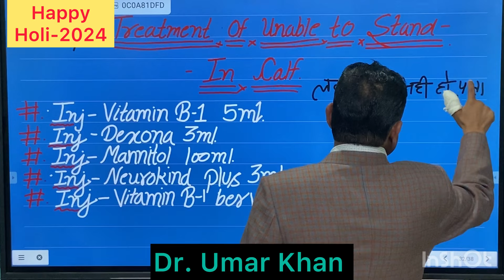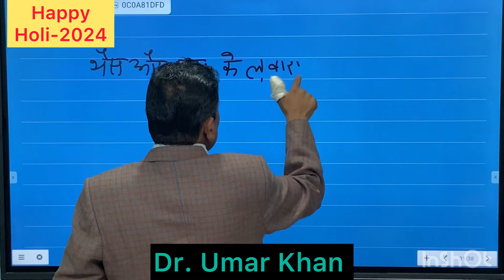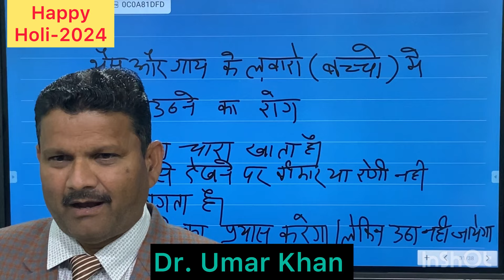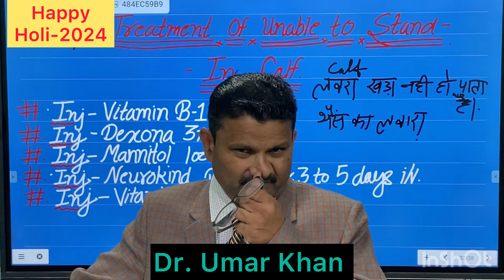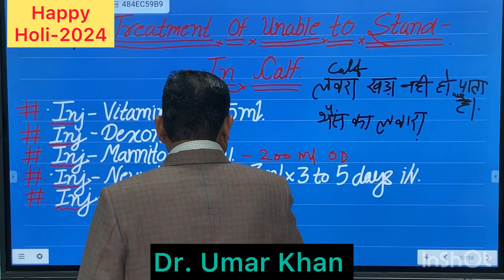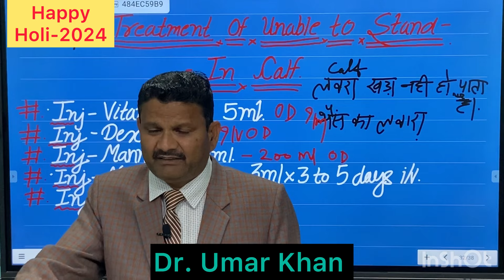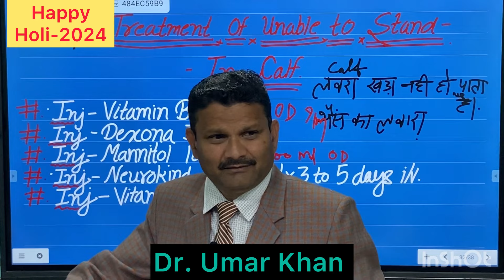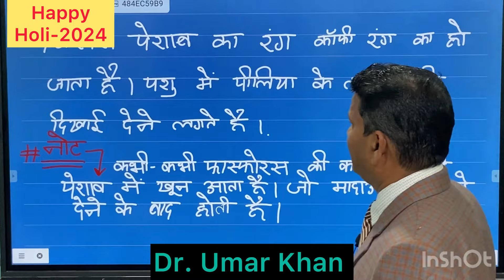Unable to stand l ketosis l Hypomagnecemia l downer cow syndrome l dr Umar Khan